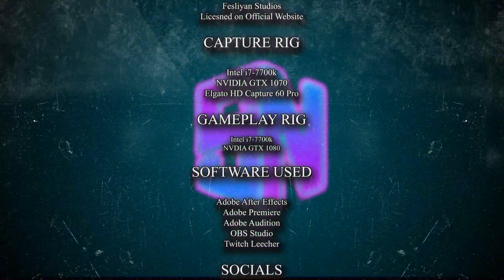ScoraRP - Life of Tam EP 2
All episodes of Life of Tam will from here on out be posted on Thursdays at 5PM - So ye can watch it whilst ye eat yer dinner :P

In this weeks episode of "Whats Tam Doing?" the answer is: Being accused fo a crime he has not done & then getting away with one he did. It's brutal cops, brutal truths and overall banter tonight! Enjoy!

MUSIC
Stereotronique & Sebastian Ivarsson feat. Danyka Nadeau - Tonight
Half an Orange - Buzz Lightyear